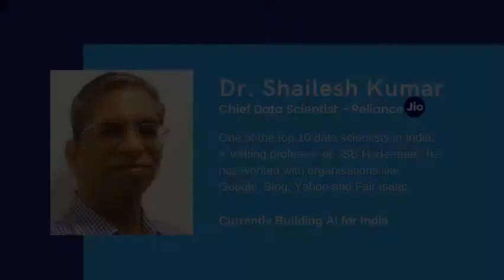Explaining Different Layers of Artificial Intelligence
Pallav, Founder Aimadesimple.com , in an interaction with Dr.Shailesh , Chief Data Scientist Reliance Jio, helping you understand different layers of AI